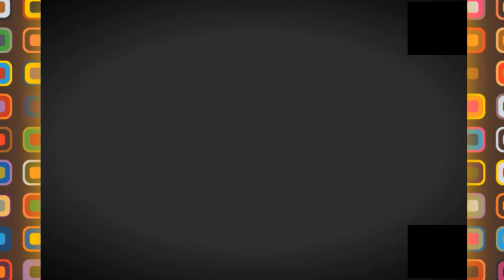👍جولة في احياء باب الزوار 👍BABEZZOUAR VISIT👍